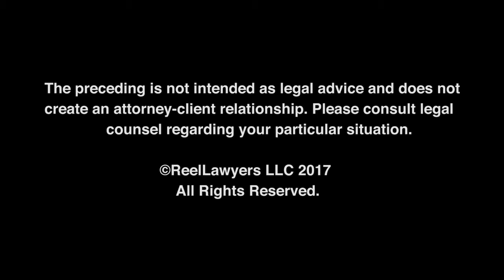What's The Most Important Thing For You As A Lawyer?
HIGHEST RATED PERSONAL INJURY LAW FIRM
The car accident lawyers at the Schmidt Salita Law Team are FIVE STAR RATED by happy clients.

The firm is rated AV Rated (A for the highest quality legal services, V for the very best professional and ethical standards). The firm is rated A+ Rated for Professionalism and A+ Rated for Reputation by Expertise.com.

Collectively, the firm has over 70 years of experience successfully representing the victims of personal injury in over 10,000 cases.

AWARD WINNING LAWYERS
The MN lawyers at the Schmidt Salita Law Team include awarded professionals recognized for their outstanding services by the American Bar Association, the Minnesota Trial Lawyers Association, and the Minnesota Association for Justice.

CONTINGENT FEE ARRANGEMENTS AVAILABLE
A contingent fee agreement means you don’t have to pay for the lawyer’s service “up front." Your lawyer agrees to work on your case without any payment until the lawyer produces a settlement. The lawyer will only get paid when the client receives compensation from a settlement or court judgment – and then as a percentage of the recovery.